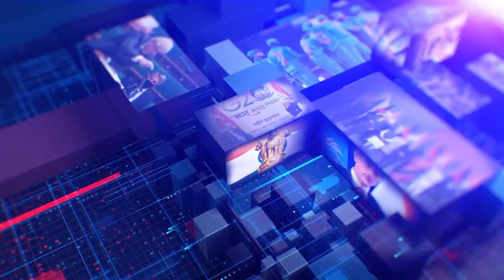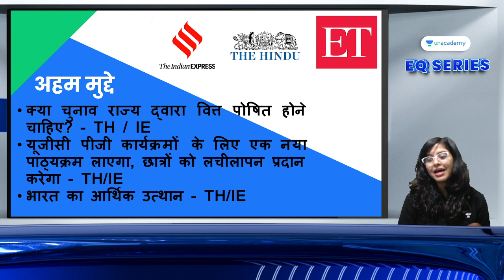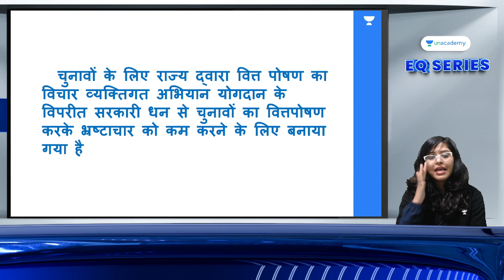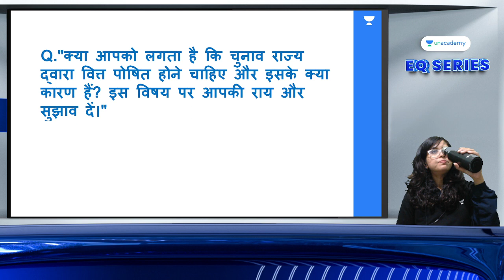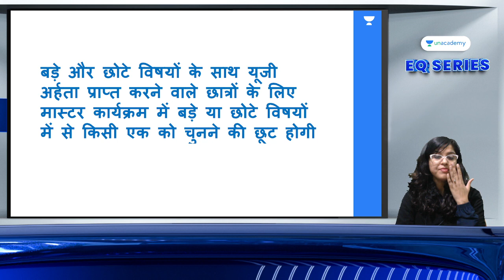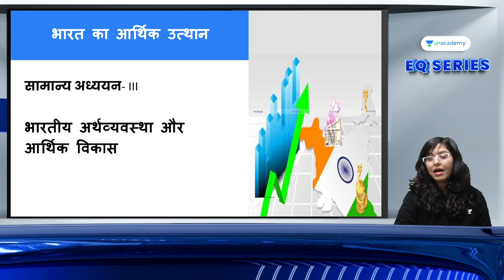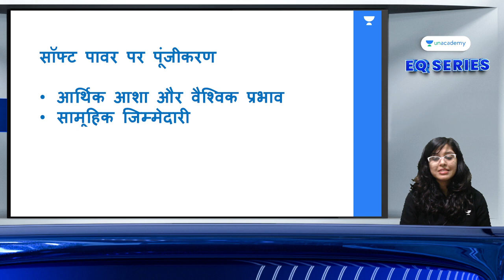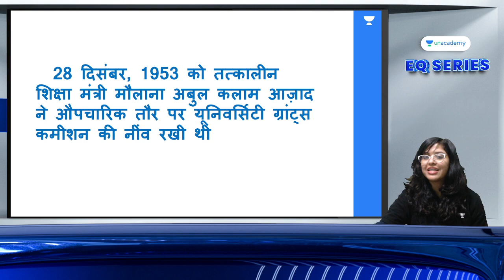The Hindu Editorial Analysis | 18 Nov 2023 | Priya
Stay informed and enhance your analytical skills with Priya Kumari's insightful editorial analysis of The Hindu for November 17, 2023. In this video, Priya breaks down key editorials, offering a nuanced perspective on current affairs and important issues. Whether you're a student, professional, or simply curious about the world, this analysis provides a valuable understanding of the day's news. Join Priya Kumari for a thought-provoking exploration of critical topics shaping our world today.

Call Priya Kumari's team on 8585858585 and take your UPSC CSE Preparations to the next level.

Free scholarship test for all UPSC CSE aspirants. Enroll to test your CSE preparation & win exciting rewards and scholarships.

📢📢 Foundation (Hinglish) Batch for CSE 2025
 Comprehensive UPSC CSE GS batch in Hinglish medium. Batch Live from Nov 17.

➤ Use Code ''PRIYA30'', Unlock FREE Special Classes on our platform, & also Get Exciting off on your Subscription today.

➤ About the Educator: Educator Priya has Master of Mathematics Cotton University
and Bachelor of Mathematics Cotton University
➤Educator Received  Scholarship  proposal  and  appreciation  by  Education
Minister and has 3+ years of Teaching Experience in UPSC CSE segment

You can enroll to Unacademy Subscription and get the following benefits:
1. Learn from your favourite teacher
2. Dedicated DOUBT sessions
3. One Subscription, Unlimited Access to Live Online Classes and Videos
4. Real-time interaction with best-in-class teachers
5. You can ask doubts in live online classes
6. Limited students in each Class
7. Download the videos & watch them offline
Feel free to spread the word – share the videos with your friends and classmates.